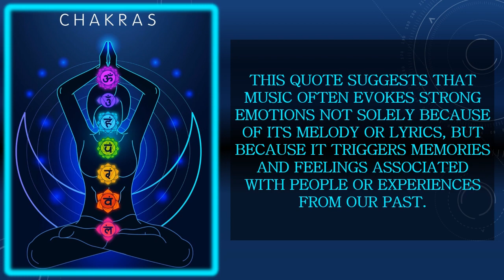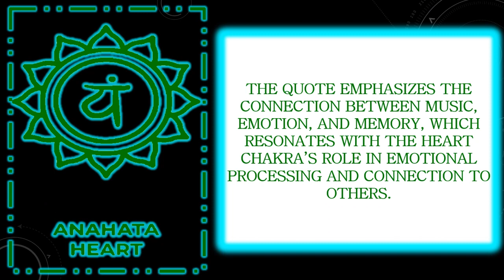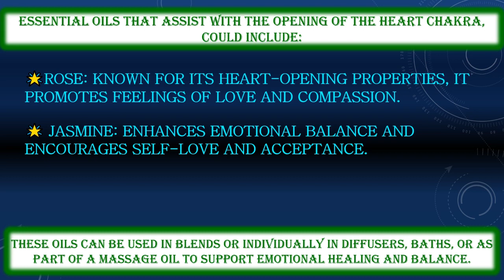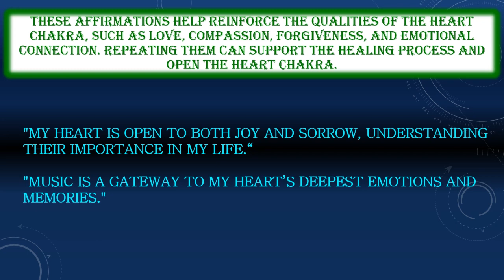Elevate Your Day With Th3 Simpl3 Lif3's Daily Dose of Inspiration - 11.26.23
Th3 Simpl3 Lif3 "Quote of the Day" is:

“Sometimes, it’s not the song that makes you emotional. It’s the people and the things that come to mind when you hear it!” - Th3 Simpl3 Lif3

This quote suggests that music often evokes strong emotions not solely because of its melody or lyrics, but because it triggers memories and feelings associated with people or experiences from our past.

Some of the ways that one can practice this is through:

🌟 A Childhood Melody
🌟 A Love Song
🌟 A Friend’s Favorite Track
🌟 A Wedding Song
🌟 A Song from a Memorable Trip
🌟 A Song from a Difficult Period
🌟 A Lullaby

In summary, the emotional impact of a song is often deeply intertwined with the memories and associations it triggers, reflecting the significant moments and relationships in our lives.

This quote primarily speaks to the Heart Chakra (Anahata)

This chakra is central to our emotional landscape, particularly in how we connect with our feelings and memories related to love, compassion, and relationships. The quote emphasizes the connection between music, emotion, and memory, which resonates with the Heart Chakra’s role in emotional processing and connection to others.

Yoga exercises to assist with opening the Heart Chakra, could include:

🌟Cobra Pose (Bhujangasana): Opens the chest and encourages the release of stored emotions in the heart space.
🌟 Camel Pose (Ustrasana): A heart-opening backbend that stimulates the Heart Chakra.
🌟Bridge Pose (Setu Bandhasana): Opens the heart and chest area, promoting emotional balance.
🌟 Fish Pose (Matsyasana): Expands the chest and throat, stimulating the Heart Chakra and encouraging emotional release.

These poses aid in opening and balancing the Heart Chakra, fostering emotional healing and connection.

Essential oils that assist with the opening of the Heart Chakra, could include:

🌟Rose: Known for its heart-opening properties, it promotes feelings of love and compassion.
🌟 Jasmine: Enhances emotional balance and encourages self-love and acceptance.
🌟Lavender: Offers calming and soothing effects, helping to ease emotional stress.
🌟 Ylang-Ylang: Promotes a sense of peace and helps in healing emotional wounds.

These oils can be used in blends or individually in diffusers, baths, or as part of a massage oil to support emotional healing and balance.

Affirmations for the Heart Chakra, could include:

"I open my heart to the memories and emotions music brings.“
"I embrace the love and connections that music reminds me of.“
"I am grateful for the experiences and people that have assisted in shaping my journey."
"My heart is open to both joy and sorrow, understanding their importance in my life.“
"Music is a gateway to my heart’s deepest emotions and memories."

These affirmations help reinforce the qualities of the Heart Chakra, such as love, compassion, forgiveness, and emotional connection. Repeating them can support the healing process and open the Heart Chakra.

- On3 Lov3 -
Th3Simpl3Lif3.com